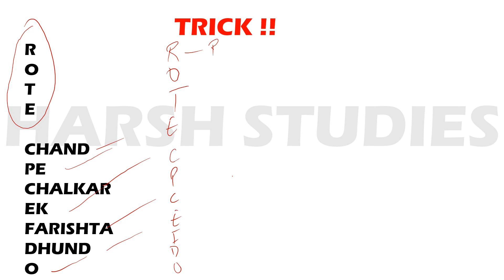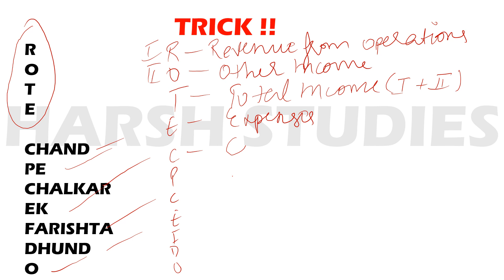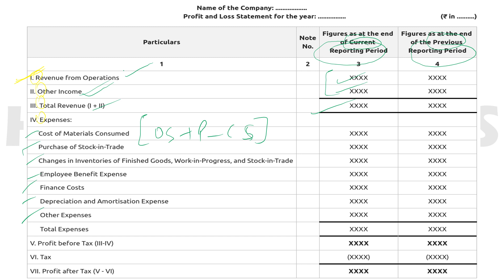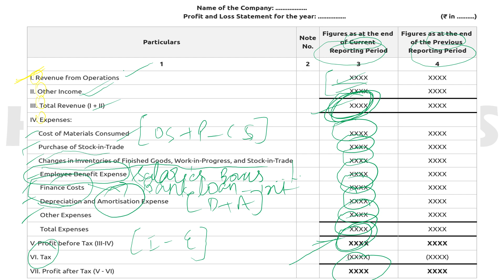TRICK TO REMEMBER STATEMENT OF PROFIT AND LOSS ACCOUNT | COMPANY ACCOUNTS ACCOUNTANCY CLASS XII 2025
HERE IN THIS VIDEO YOU WILL GET TRICK TO REMEMBER STATEMENT OF PROFIT AND LOSS ACCOUNT | COMPANY ACCOUNTS ACCOUNTANCY CLASS 12.

ACCOUNTANCY CLASS 12 STATEMENT OF P&L A/C,
HARSH STUDIES,
BALANCE SHEET FORMAT ACCOUNTS CLASS 12,
ACCOUNTANCY CLASS 12 IMP QUES,
ACCOUNTS CLASS 12 FORMATS,
STATEMENT OF PROFIT AND LOSS A/C,
FORMAT OF STATEMENT OF P&L A/C,
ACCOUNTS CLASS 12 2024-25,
2024 MOST IMP QUES ACCOUNTS CLASS 12,
CLASS 12 2025 BOARDS,